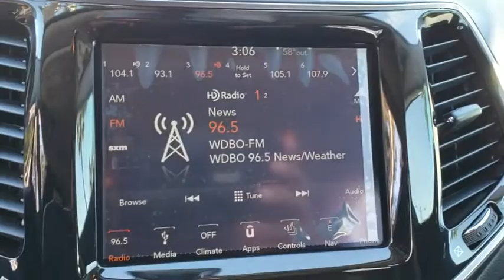2019 Jeep Cherokee Orlando, Hunter's Creek, Kissimmee, Windermere, Davenport, FL D326790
Granite Crystal Metallic Clearcoat New 2019 Jeep Cherokee available in Orlando, Florida at Central Florida Chrysler. Servicing the Hunter's Creek, Kissimmee, Windermere, and Davenport, FL area

Price does not include tax, title, license, document fees, or dealer installed accessories. =Price includes: $2,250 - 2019 Retail Consumer Cash **CK1 (excl WE). Exp. 01/02/2019, $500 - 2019 Big Finish Retail Bonus Cash 38CK9. Exp. 01/02/2019, $500 - Southeast BC Regional Bonus Cash SECKN. Exp. 01/02/2019
ENGINE: 2.4L I4 ZERO EVAP M-AIR W/ESS  (STD),QUICK ORDER PACKAGE 2BG  -inc: Engine: 2.4L I4 Zero Evap M-Air w/ESS  Transmission: 9-Speed 948TE Automatic,RADIO: UCONNECT 4C NAV W/8.4 DISPLAY  -inc: SiriusXM Travel Link  5-Year SiriusXM Travel Link Service  5-Year SiriusXM Traffic Service  4G LTE Wi-Fi Hot Spot  1-Year SiriusXM Guardian Trial  HD Radio  SiriusXM Traffic Plus  For Details Visit DriveUconnect.com  GPS Navigation,BLACK  PREMIUM LEATHER TRIMMED BUCKET SEATS,GVWR: 5 050 LBS  (STD),3.734 AXLE RATIO  (STD),TRANSMISSION: 9-SPEED 948TE AUTOMATIC  (STD),GRANITE CRYSTAL METALLIC CLEARCOAT,Front Wheel Drive,Power Steering,ABS,4-Wheel Disc Brakes,Brake Assist,Aluminum Wheels,Tires - Front Performance,Tires - Rear Performance,Heated Mirrors,Power Mirror(s),Integrated Turn Signal Mirrors,Rear Defrost,Privacy Glass,Intermittent Wipers,Variable Speed Intermittent Wipers,Rear Spoiler,Remote Trunk Release,Power Liftgate,Power Door Locks,Daytime Running Lights,Automatic Headlights,Fog Lamps,AM/FM Stereo,Satellite Radio,Bluetooth Connection,Premium Sound System,MP3 Player,Steering Wheel Audio Controls,Auxiliary Audio Input,Power Driver Seat,Power Passenger Seat,Mirror Memory,Driver Adjustable Lumbar,Seat Memory,Passenger Adjustable Lumbar,Pass-Through Rear Seat,Rear Bench Seat,Adjustable Steering Wheel,Trip Computer,Power Windows,Leather Steering Wheel,Heated Steering Wheel,Keyless Entry,Keyless Start,Universal Garage Door Opener,Cruise Control,Climate Control,Multi-Zone A/C,Woodgrain Interior Trim,Leather Seats,Bucket Seats,Auto-Dimming Rearview Mirror,Driver Vanity Mirror,Passenger Vanity Mirror,Driver Illuminated Vanity Mirror,Passenger Illuminated Visor Mirror,Floor Mats,Remote Engine Start,Smart Device Integration,Heated Front Seat(s),Engine Immobilizer,Security System,Traction Control,Stability Control,Front Side Air Bag,Rear Parking Aid,Blind Spot Monitor,Tire Pressure Monitor,Driver Air Bag,Passenger Air Bag,Front Head Air Bag,Rear Head Air Bag,Passenger Air Bag Sensor,Rear Side Air Bag,Knee Air Bag,Child Safety Locks,Back-Up Camera